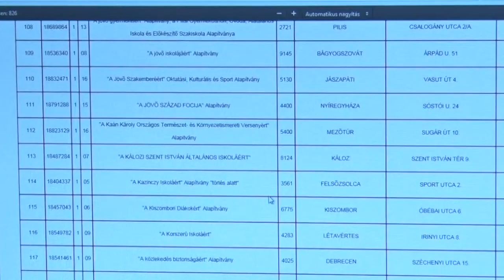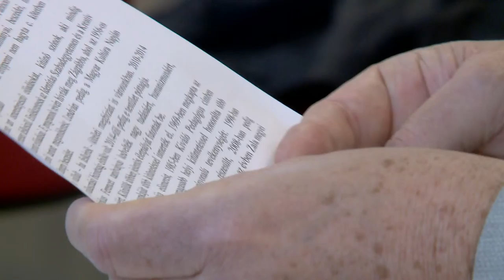KanizsaTV Híradó 2016. február 1.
Tapasztalatcsere – A műszaki irányba tovább tanulni akarók kaptak segítséget volt iskolatársaiktól.

Nyílik – A szokatlanul meleg időjárás miatt, több helyütt kibújt a hóvirág. A meteorológus szerint, kedden akár megdőlhet az országos meleg rekord is.

85 – A Nagykanizsai Városvédő Egyesület köszöntötte, dr. Márkus Ferenc irodalmárt születésnapján.